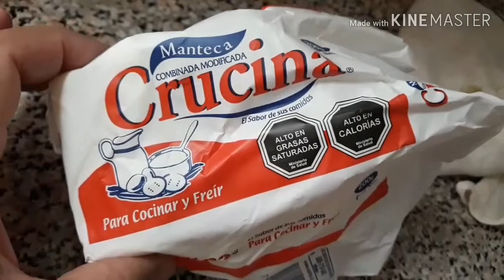Empanadas chilenas de forno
Oi gente tudo bem hoje trago pra compartilhar com vcs uma receita fácil e súper gostosa de empanadas de forno se parece ao nosso pastel de forno espero que vcs gostem😉.